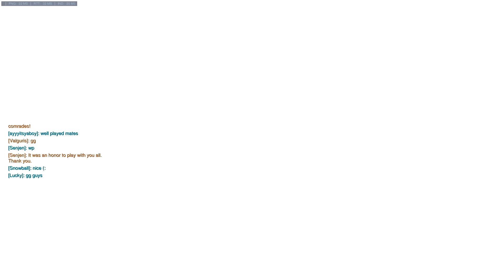OVERWATCH SMURFING - Season 4 Placements | Tracer Gameplay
Hey guys today I got my placement matches in Overwatch for Season 4 for my Smurf account. I talk about long queue times for smurfs and other things that will keep people from smurfing in Overwatch. In my case I'm not smurfing either - I simply made a 2nd account for streaming and for YouTube Videos!

Also I still want to transition the OW Videos to my 2nd Channel so make sure to sub that one! Currently the videos will stay here until  everyone found their way to the other channel.